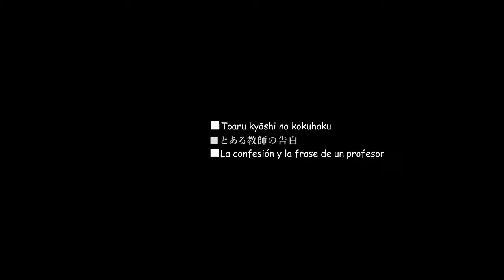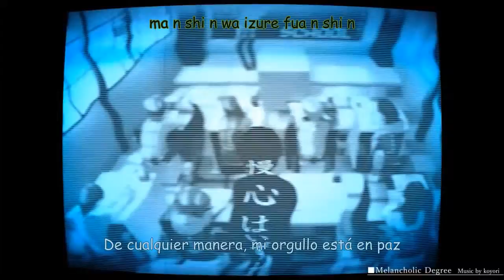【Akiakane feat Gumi】Melancholic Degree「Sub español+Romaji」【SQUARE 5】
■La confesión y la frase de un profesor

Y pues por fin paso me cancelaron el  antiguo canal y espero que todos ustedes se vuelvan a subscribir en este canal nuevo que espero que ya no me borren así que les dejo por ultimo esta canción.
Y recuerda que tienes que =

► Y  Comparte con todos tus  amigos amigas y personas que conozcas

Deja el nombre de la  canción como esta en YouTube o si no
El nombre y quien la canta para que pueda encontrarlo por que creo que en Ask no se pueden agregar enlaces xD

Vocal:  Gumi  & Akiakane

Name Song:      Melancholic Degree

Album : Square

Song:  5°

Anterior :  Battle

Ahora : School

Seiguiente: Food

Pregúntame muchas cosas que quieras saber de mi o sobre el canal aquí en mi : Ask: